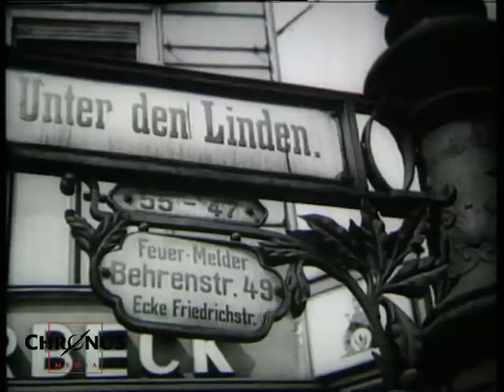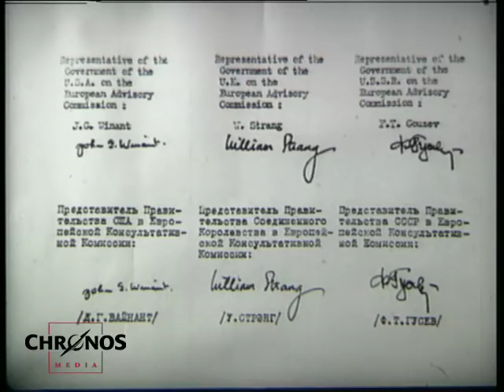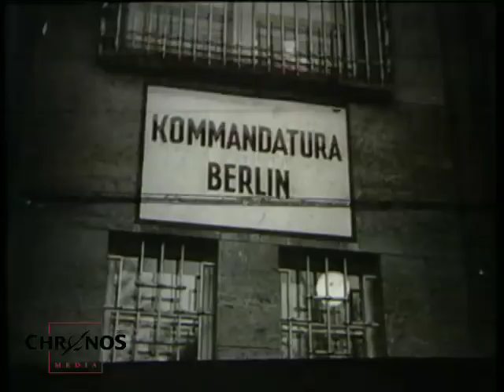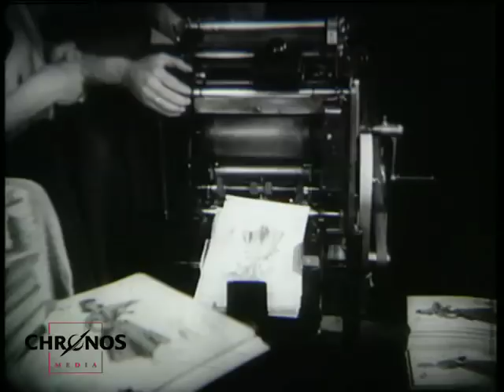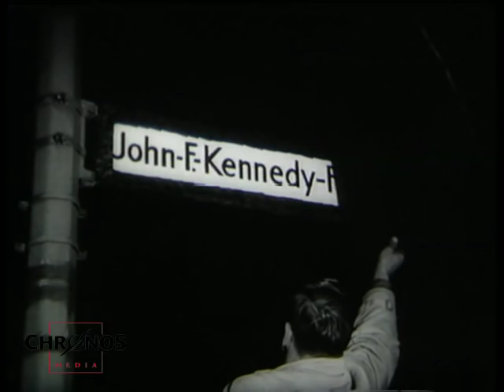Test for the West (awarded at the 1962' Berlin Film Festival)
Berlin as the focal point of the East-West conflict, the end of the war up to the 60s. Division of Berlin into occupation zones and initially co-management; Berlin Blockade and Airlift 1948/49, clashes around the city government that will eventually relocated to West Berlin uprising of 17 June 1953 in East Berlin, Development of West Berlin and everyday life in the city, confrontation between the two power blocs in Berlin; military presence, building of the Berlin Wall on August 1, 1961, flight from the east and perseverance of the West, Kennedy's visit

Berlin als Brennpunkt des Ost-West-Konflikts vom Kriegsende bis in die 60er Jahre. Aufteilung Berlins in Besatzungszonen und zunächst gemeinsame Verwaltung; Berlin-Blockade und Luftbrücke 1948/49, Auseinandersetzungen um die Stadtregierung, die schließlich nach West-Berlin verlegt wird, Aufstand vom 17. Juni 1953 in Ost-Berlin, Entwicklung von West-Berlin und Alltagsleben in der Stadt, Konfrontation beider Machtblöcke in Berlin; militärische Präsenz, Bau der Berliner Mauer am 1.August 1961, Flucht aus dem Ostteil und Durchhaltewillen des Westens, Kennedy-Besuch

02:00 DDR-Soldaten auf der Straße mit Maschinenpistolen im Anschlag;  Brandenburger Tor; 03:04 Propeller-Passagierflugzeug auf dem Weg nach Berlin; Landung in Tempelhof; Brandenburger Tor; 04:00 Berlin in den Zwanzigern; Dom und andere historische Gebäude; 05:04 Bilder zum Nationalsozialismus: Wehrmacht; Hitler im Reichstag etc.; 05:45 Berlin bei Kriegsende: Sowjetische Panzer, zerstörte Häuser; Menschen kommen aus dem Luftschutzkeller; zerstörter Reichstag; 6:40 Bilder von der Potsdamer Konferenz; GRAFIK Territorialverluste
Deutschlands; Aufteilung in drei Besatzungszonen gemäß dem Londoner Protokoll 1944; GRAFIK Westalliierte geben besetzte Gebiete an die Sowjetzone, erhalten dafür West-Berlin; Zoneneinteilung Berlins

08:18 beginnender Wiederaufbau; Trümmerfrauen bei der Arbeit; überfüllter Zug fährt zum "Hamstern" aufs Land; 09:15 Sowjets nach Verlassen der Kommandantur; Währungsreform); Berlin-Blockade: Stillstehender Kohle-Zug; Frachtflugzeuge Rosinenbomber" der Luftbrücke; Pedalantrieb zur Energiegewinnung; 10:10 Versammlung vor dem schwer beschädigten Reichstag; Bürgermeister Ernst Reuter hält eine Rede: "Ihr Völker der Welt, schaut auf diese Stadt..";10:39 Luftbrücke nach West-Berlin; sogar ein Flugboot; Aufhebung der Blockade

12:05 Kommunisten demonstrieren für ein Berlin nach ihren Vorstellungen; Verlegung der Stadtregierung nach West-Berlin: Bürgermeister Ernst Reuter,Wahlurne mit dem Berliner Bären; GRAFIK/ KARTE: Teilung Berlins - in den verschiedensten Bereichen Energieversorgung, Telefon etc.;12:59 Aufstand vom 17.Juni 1953 in Ost-Berlin: rote Fahne auf dem Brandenburger Tor wird verbrannt; sowjetische Panzer fahren auf; 13:43 West-Berlin: Bau neuer Wohnblocks; moderne Wohn-Hochhäuser ; Hilton Berlin; neue Stadtautobahn; Arbeiterinnen an Nähmaschinen; 14:40 Impressionen von Berlin: Moderne Skulptur; "Hungerharke" (Luftbrücken-Denkmal); "schwangere Auster" (Kongresshalle); Kurfürstendamm; 15:57 Freizeit im Berliner Sommer. "Berliner Weißer";Kurfürstendamm bei Nacht

17:29 Leben in "Little America": Schule für amerikanische Kinder;amerikanische Radiostation; Rock'n'Roll-Tanz; amerikanische Soldaten werden geweckt und üben dann ihren Einsatz am Rand Berlins;18:44 In Ost-Berlin: Karl-Marx-Allee mit wuchtigen Blocks; Nationale Volksarmee (NVA); Sowjettruppen; Chrustschow wird von Ulbricht empfangen;19:21 GRAFIK vom geteilten Deutschland; Flucht aus dem Osten; Menschen im Durchgangslager; GRAFIK: Schwarze Männchen, jedes vierte weiß - illustriert, dass seit Kriegsende jeder Vierte die Sowjet-Zone/DDR verlassen hatte

20:03 Bau der Berliner Mauer am 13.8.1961: Mauer direkt vor einer Kirche; Einsatz von Wasserwerfern; GRAFIK zum ummauerten West-Berlin; 21:00 Szenen von der Mauer: Flucht durch Sprung aus dem Fenster; letztes toleriertes Händeschütteln vor dem Mauerbau; DDR-Grenzposten, von West-Berlinern ermutigt steigt über den Zaun in den Westen; Eltern dürfen zur Hochzeit ihrer Tochter nur aus dem Haus herunterwinken; 23:44 Bürgermeister Willy Brandt; Besuch von US-Vize-Präsident Johnson und General Clay; Verstärkung von US-Truppen; 24:48 GRAFIK: Expansion der Sowjetunion ab 1939 und Bildung des Ostblocks nach dem Krieg; Entfernung von Frankfurt, Paris und Brüssel von der DDR-Grenze; 25:38 Im bundesdeutschen, französischen und britischen Parlament: Politiker (u.a. Adenauer) sprechen zu Bedrohung durch den Ostblock;

26:12 Besuch von US-Präsident Kennedy in Berlin am 26.Juni 1963: Ich bin ein Berliner; fünf  Monate später: Berliner trauern um den ermordeten Kennedy;  Straßenschilds "John-F.-Kennedy-Platz"; 29:30 Kurz vor Weihnachten 1963 dürfen West-Berliner wieder Ost-Verwandte besuchen